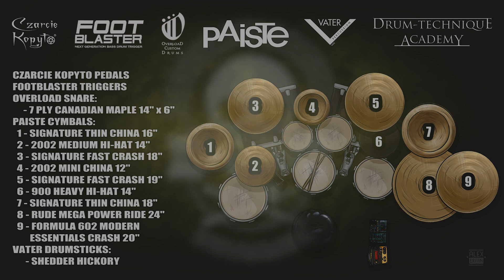Eugene Ryabchenko - MNEMIC - Door 2.12 (cover)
🎵 @mnemic - "Door 2.12" cover by Eugene Ryabchenko (Banisher, Castrum, Fleshgod Apocalypse, Locracy).
One of the old 2000s classics. I recall watching the video clip for this song on TV with my brother multiple times. Both of us got into more tech polyrhythmic kinda music thanks to Mnemic and we were blown away by some of the patterns in this particular song. Seemed impossible to figure out and play. It was a big inspiration in my early years of drumming. Now the nostalgia is strong!
P.S.: this one of course was still done with Michael Bøgballe but nevertheless - R.I.P. Guillaume Bideau...
A very special thanks go to @KRIMHDrummerfor being kind enough and helping me out with this one.
⚙️ Gear used in this video:
🥁 Overload Drums Snare:
      - 7 Ply Canadian Maple (14" x 6")
   1 - Signature Thin China (16")
   2 - 2002 Medium Hi-hat (14")
   3 - Signature Fast Crash (18")
   4 - 2002 Mini China (12")
   5 - Signature Fast Crash (19")
   6 - 900 Heavy Hi-hat (14")
   7 - Signature Thin China (18")
   8 - Rude Mega Power Ride (24")
   9 - Formula 602 Modern Essentials Crash (20")